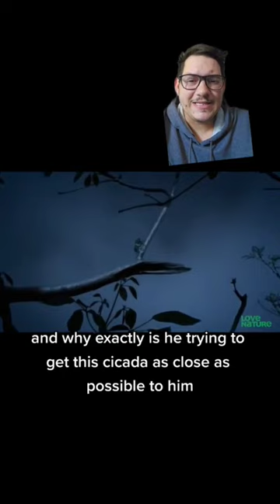Katydids are savage predators